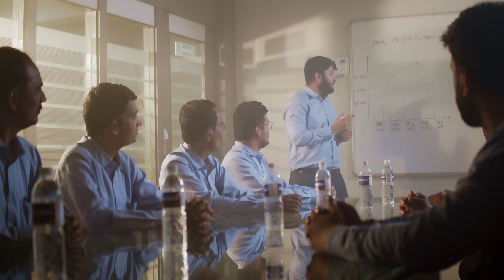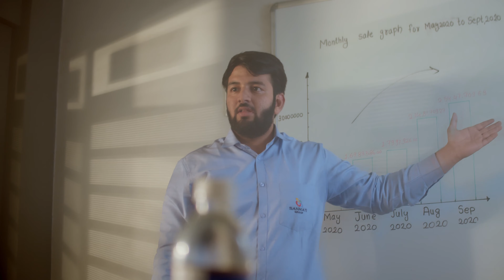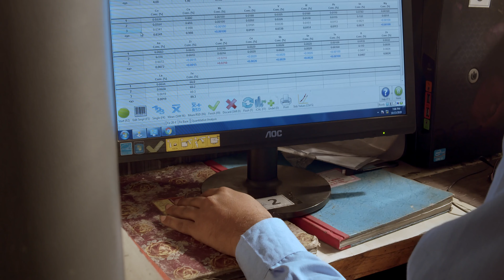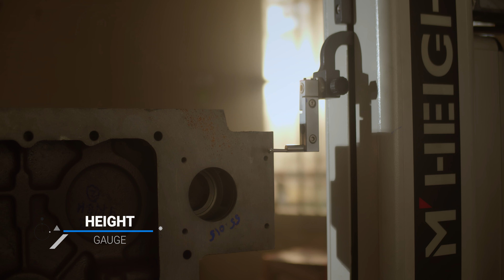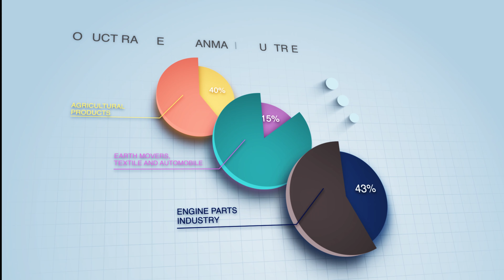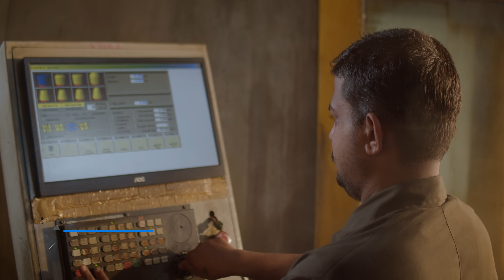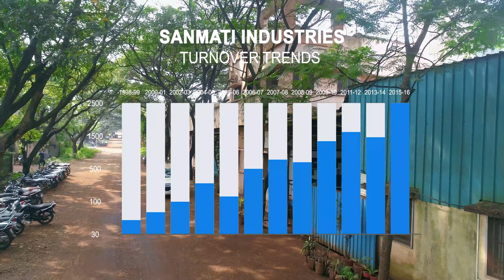SANMATI INDUSTRIES CORPORATE VIDEO | DIRECTION: AMEYA TANAVADE & ROHAN PINGAL | AMAZE PRODUCTIONS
SANMATI INDUSTRIES CORPORATE VIDEO.

Written & Directed by : Rohan Pingal & Ameya Tanavade

Production Manager : Deepak Tiwari

Production assistants : Akash Pawar, Piyusha Patil.

Written by : Rohit Sonawane

Voice over : Stacy (Canada)

VFX, Editing & DI : Rohan Pingal